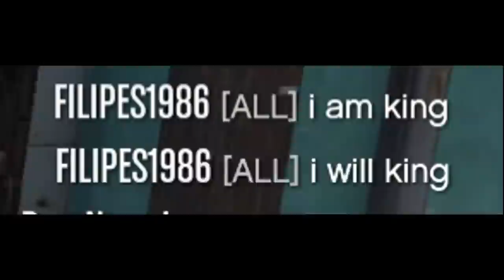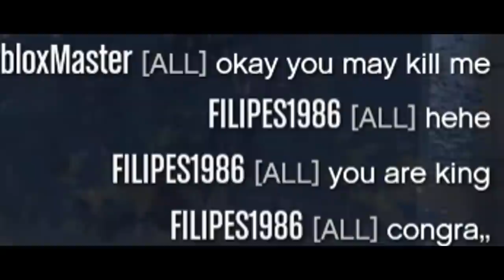We became the ultimate tool of Mass Destruction in GTA Online..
We started a full blown war in GTA 5 Online with the entire animal kingdom. The griefers and tryhards have to be stopped.. And who other than bird, elk, cow and dog to do the damn trick.

Specs:

❌ Nvidea Geforce RTX 3070
❌ Corsair Vengeance 3200 mhz 32GB
❌ 1000 m.2 SSD main drive
❌ 5000MB SSD storage drive

About Sonny Evans:

Home of original gaming content. I make original content, funny moments and do challenges in a wide variety of games. My home is Los Santos in the glorious mess that is called Los Santos. I also like myself a quick sprunk stop.

0:00​ Let's get to work
1:54​ Intro: The cow and the truck
3:10​ Chapter 1: Meet the king
4:27 Chapter 2: The grinder and the griefer
7:10 Chapter 3: The king is no more
9:59 Finale: The friends you made along the way